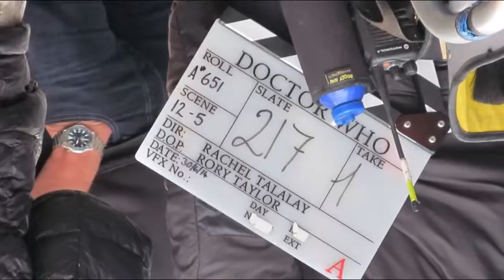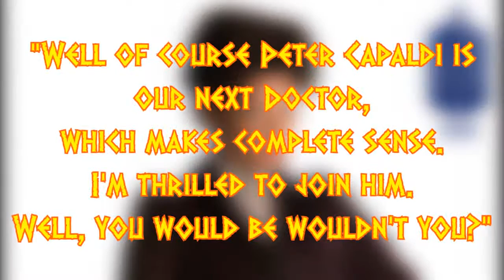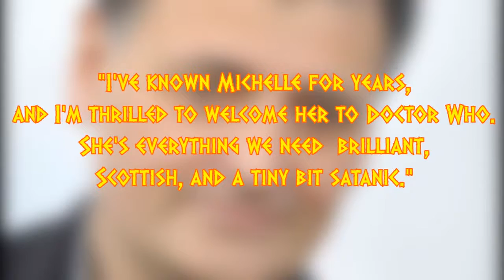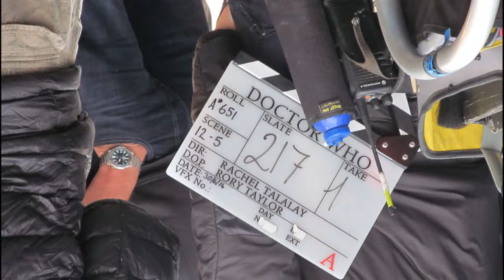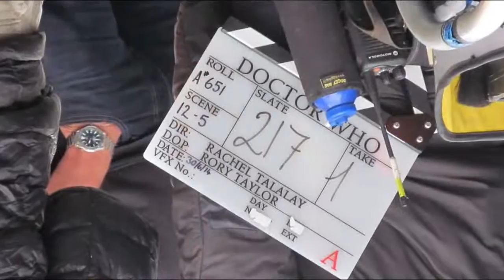DOCTOR WHO SERIES 8 FILMING 30/06/2014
Doctor Who was Filming in the Center of Cardiff Today which saw a hoard of Cybermen, UNIT were there along with Kate Stewart (Jemma Redgrave) and .

Doctor Who season 8 finale filming - The Friary, Cardiff 30/06/2014 Serialy.kinema.sk.

Doctor Who, Series 8 Filming, Block 6, Episode 12, Scene 5, The Friary, Cardiff, 30-June-2014.

in this video i has spoilers in one of the episodes coming soon on doctor who series 8 it has peter capaldi as the 12 doctor and jenna coleman as clara and the .